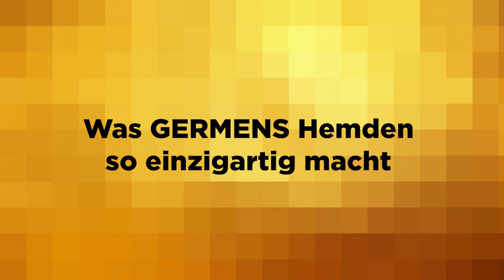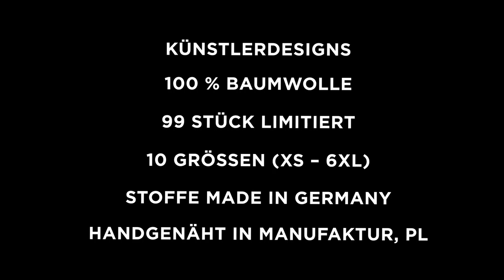GERMENS Hemd CUBO CASINO (067-7) /// Künstler: René König, Chemnitz /// Limitierung: 99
Das kurze Video zeigt das GERMENS® Langarmhemd CUBO CASINO. Das auf 99 Stück limitierte Künstlerhemd wurde vom Künstler René König, Chemnitz, Deutschland, gestaltet.